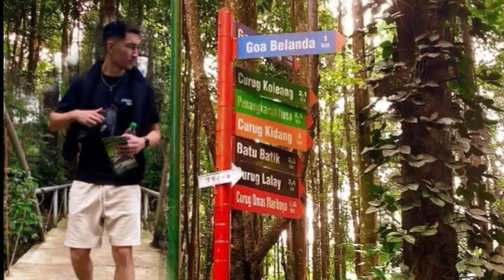Kabar Hari Ini 🔴 Jayden Houtriet Sudah Berada di Bandung Sambil Menunggu Proses Berikutnya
Tiba di Indonesia, Jayden Houtriet Bakal Jadi Pemain Naturalisasi Selanjutnya?

Masyarakat Indonesia nampak dikejutkan dengan sosok pemain keturunan, Jayden Houtriet. Pasalnya gelandang Vittesse U-21 itu belakangan santer kembali dirumorkan akan bergabung dengan Timnas Indonesia.

Belum lama dirinya memberikan kabar perjalanan menuju Indonesia melalui Instagram pribadinya. Hal itu memunculkan spekulasi adanya kemungkinan Houtriet menjadi pemain naturalisasi selanjutnya.

Sebelumnya dia dikaitkan akan bergabung dengan Timnas U-19 untuk Piala Dunia U-20 2023 mendatang. Namun berdasarkan data Transfermarkt, Houtriet saat ini sudah menginjak usia 20 tahun sejak Maret lalu.

Artinya tahun depan dia akan memasuki usia yang ke-21. Melihat hal tersebut timbul dugaan Houtriet akan diproyeksikan sebagai calon pemain naturalisasi Timnas Indonesia senior keempat setelah Sandy Walsh, Jordi Amat, dan Shayne Pattynama.

Dugaan itu kian menguat setelah Houtriet mengunggah perjalanan terbarunya di Instagram. Dia  sudah berada di Jakarta sejak Selasa Dan melalui unggahan Instagram pribadinya kemarin dia lagi berada di Bandung tepatnya di sebuah tempat wisata.

Sekadar informasi, Houtriet memiliki garis keturunan Indonesia yang berasal dari sang ibu. Kakek dari ibunya berasal dari Jakarta sedangkan neneknya merupakan orang asli Manado.

"Mamaku dari Indonesia. Mamaku ngga lahir di Indonesia. Tapi orang tuanya mamaku, Opa dan Omaku lahir di Indonesia. Opaku dari Jakarta dan Omaku dari Manado," ujar Houtriet dalam Youtube Yussa Nugraha pada 2020 lalu.

Nama Houtriet sempat meramaikan daftar pemain yang akan dinaturalisasi. Dia santer dicalonkan sebagai pemain potensial di bawah naungan Shin Tae-yong bersama Timnas Indonesia kelompok umur kala itu. Tentu menarik untuk menunggu kelanjutan dari kabar tersebut.

Namun belum diketahui secara pasti apa keperluan Houtriet datang ke Jakarta saat ini. Saat berita ini diturunkan, Sportstars.id berusaha untuk meminta keterangan dari Exco PSSI, Hasani Abdulgani. Namun sampai saat ini belum ada jawab soal kedatangan Houtriet ke Tanah Air.